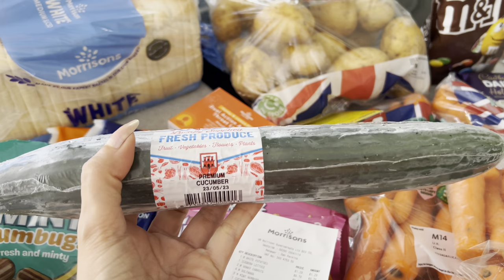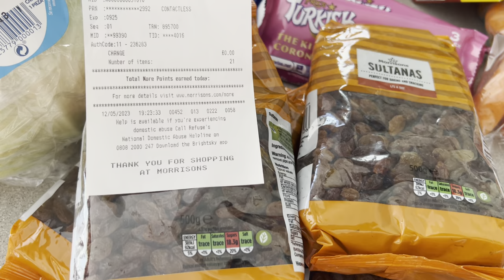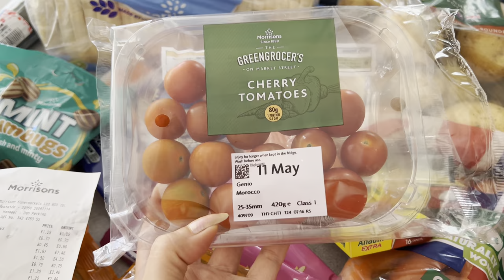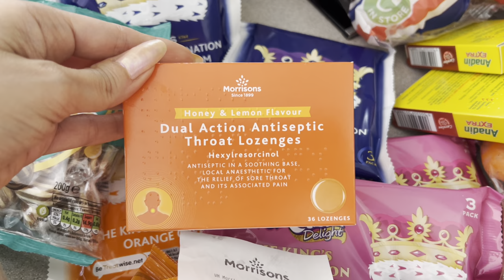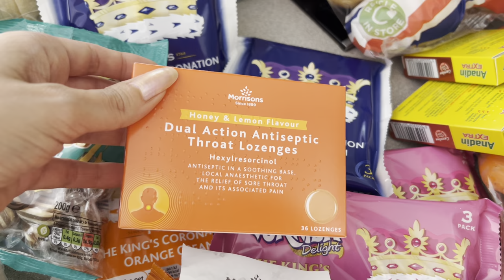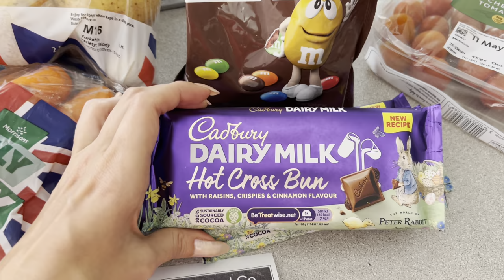What did I Buy with £30 in Morrisons, GIBRALTAR 🇬🇮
Life in Gibraltar,
Gibraltar,
Rock of Gibraltar,
Gibraltar guide,